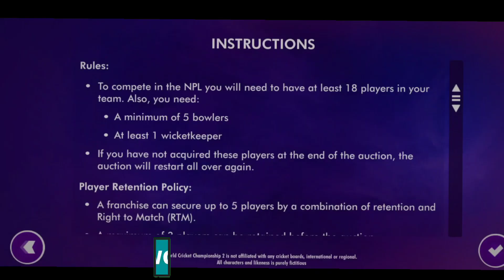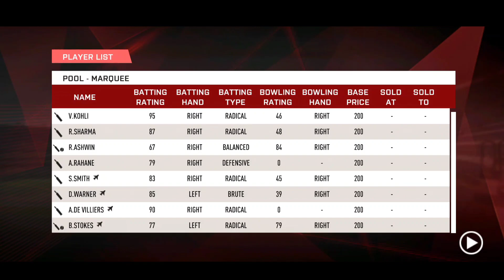Top 3 IPL Cricket Games for Android / Top IPL Cricket Game / Top Mobile Cricket Game / cricket game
top 5 cricket games for pc

top 5 cricket game 2020

top 5 cricket games for android offline

top cricket games for android

top mobile cricket games

top 10 mobile cricket games

top 3 mobile cricket games

top ten mobile cricket games

top 10 best mobile cricket games

top 5 mobile cricket games 2020

wcc3

sachin saga cricket

world cricket battle 2

wcc2

mobile cricket games

best cricket games pc

cricket games download

best cricket games for android download

best cricket games download

1gb cricket game for android

online cricket games

cricket 19

top ipl cricket games for android

top ipl cricket games

top ipl cricket live top cricket ipl

top ipl cricket games for android 2020

best ipl cricket games for android 2020 in tamil

best ipl cricket games for android 2020 tamil

best ipl cricket games for android offline

top 5 ipl cricket games for android

top 10 ipl games for android

top 10 ipl cricket games for android

top 10 ipl cricket games for android under 100mb